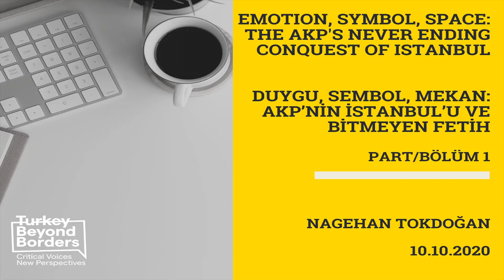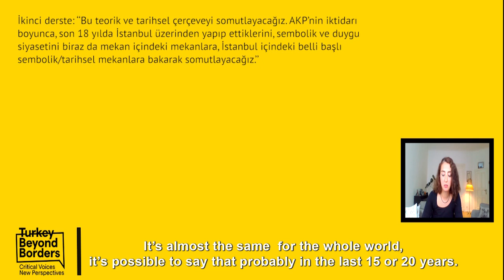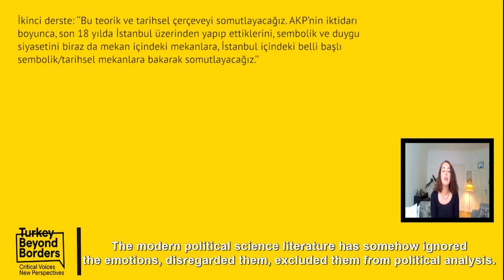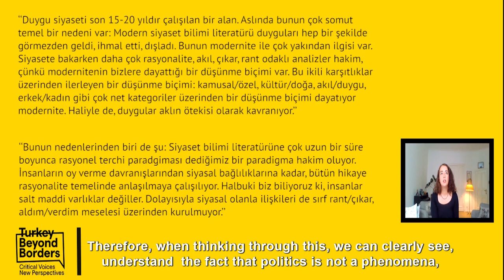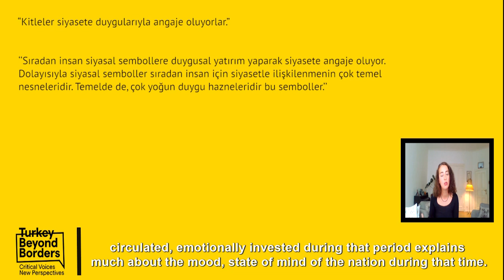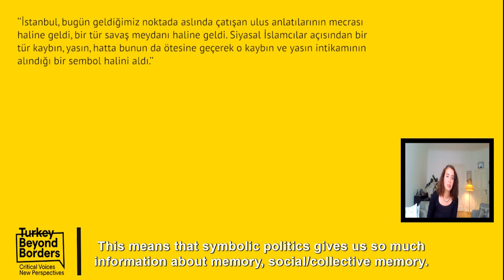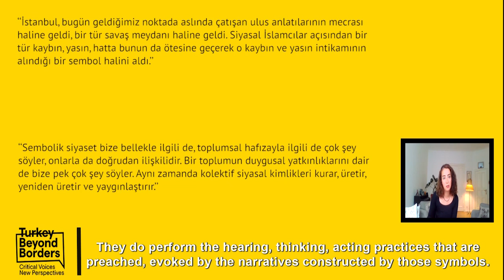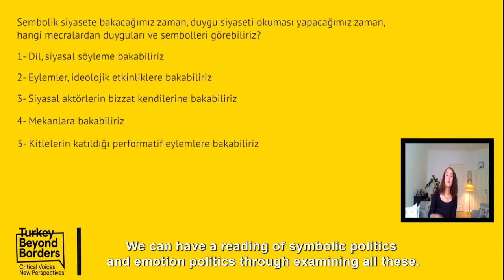Dr. Nagehan Tokdoğan Part/Bölüm 1